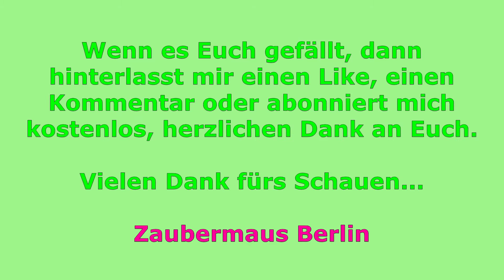Eisbärin Katjuscha geniesst die Sonnenstrahlen aus Zoo Berlin 08.03.2021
Unsere Eisbärin Katjuscha genießt die ersten Sonnenstrahlen.

Schön sie so zu sehen. Frauentag auch für Katjuscha am 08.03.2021